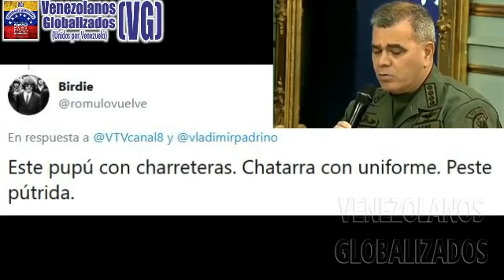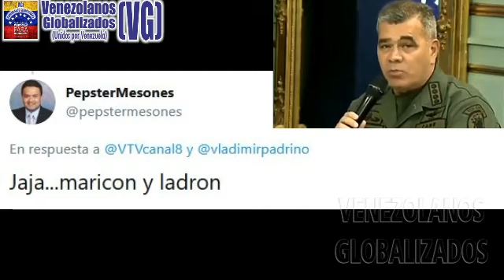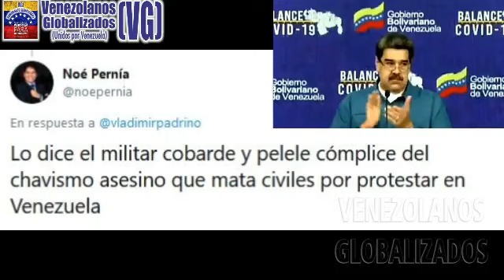PADRINO LÓPEZ: “HUΒΟ FΙΕSΤΑS Y ΑPLΑUSΟS EN LOS CUΑRΤΕLΕS CON LA ΙΝSΤΑLΑCΙÓΝ DE LA ΑSΑΜΒLΕΑ NΑCΙΟΝΑL”